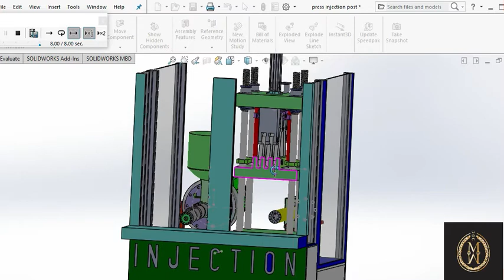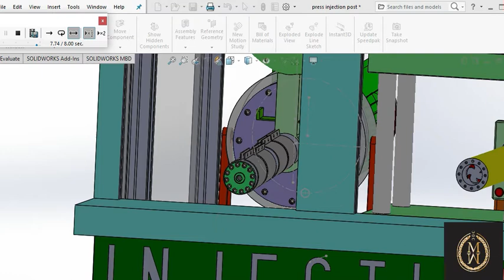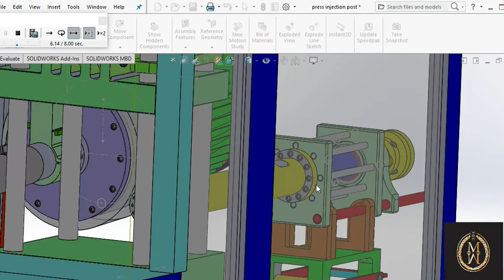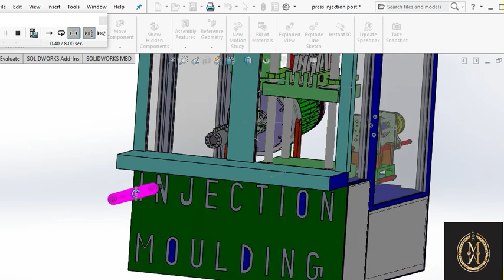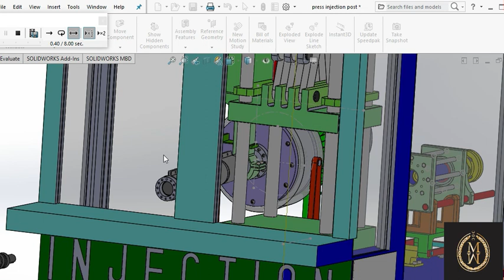Machine Maintenance Training ---Problem solving related barrel in injection molding machine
barrel removal and sort out the injection problem, how to remove the head , screw, and barrel.
you can learn well here about machinery maintenance and preventive schedule. many times we struggle to find out the productive related problem. we must knowledge of machine parts very well.
we have tried to explain the trick to solve some problems with the help of animated video here.